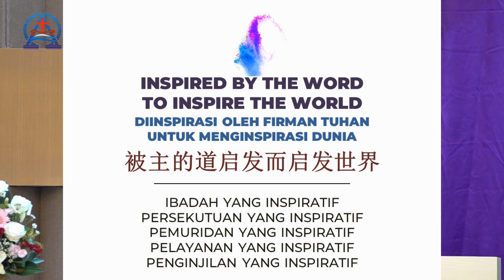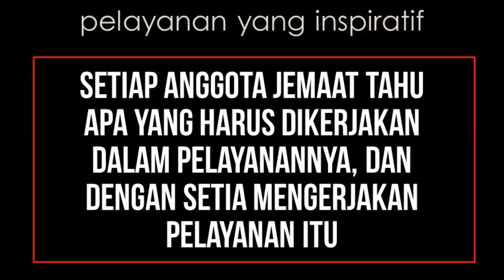Khotbah Kebaktian Umum 8 Maret 2020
Khotbah Kebaktian Umum
GKI SION Tasikmalaya
8 Maret 2020
Tema : Pelayanan yang Inspiratif (Misi GKI SION)
Ev. Timothy Soegijanto